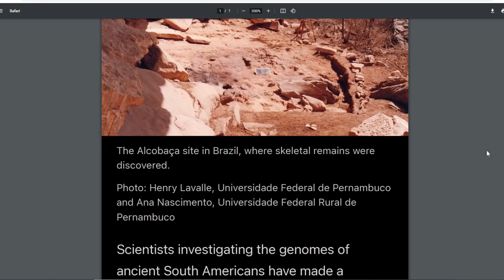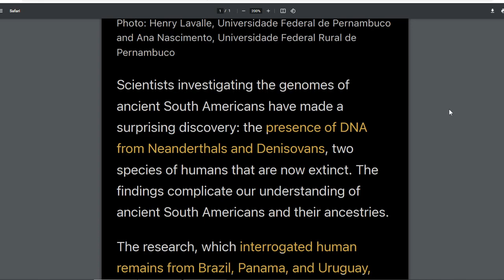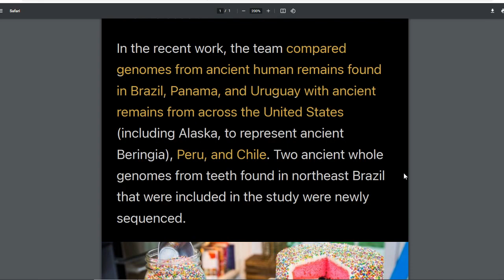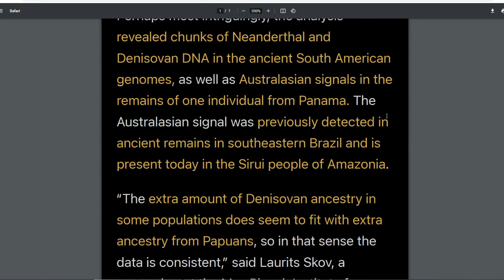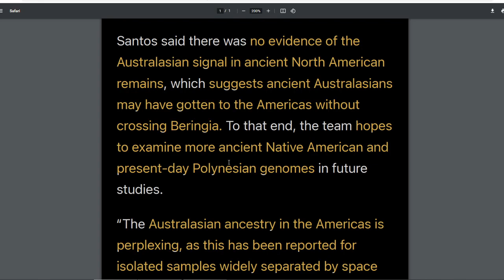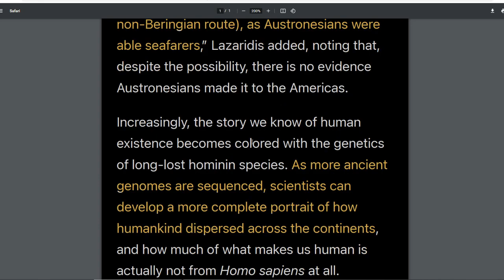Neanderthal and Denisovan DNA Discovered in Ancient South Americans (RIP Clovis-First Model)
"Scientists investigating the genomes of ancient South Americans have made a surprising discovery: the presence of DNA from Neanderthals and Denisovans, two species of humans that are now extinct. The findings complicate our understanding of ancient South Americans and their ancestries."